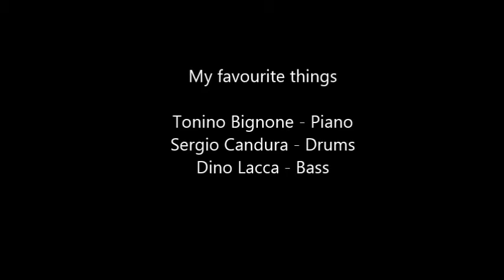My favourite things - Bignone Candura Lacca trio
Arrangiamento di Tonino Bignone del famoso brano di  Richard Rodgers e Oscar Hammerstein II suonata dal Bignone Candura Lacca trio